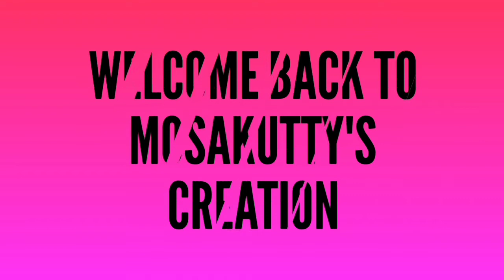Back hand mehandhi Designs|| style mehandhi Design idea